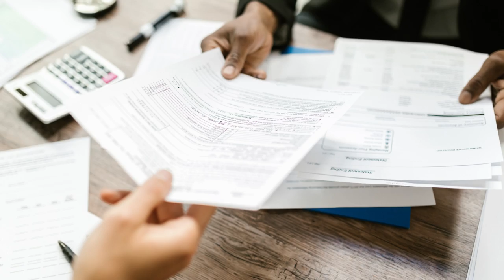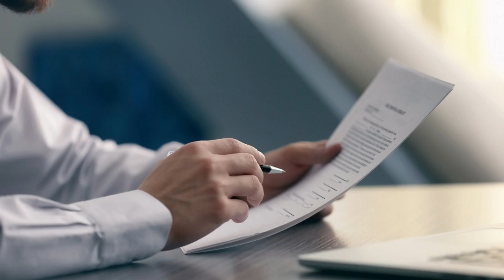Did Justice Jamal Khan Mandokhail is brother of PMLN provincial president?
Is Sheikh Jaffar Khan Mandokhail is the brother of Justice Jamal Khan Mandokhail?